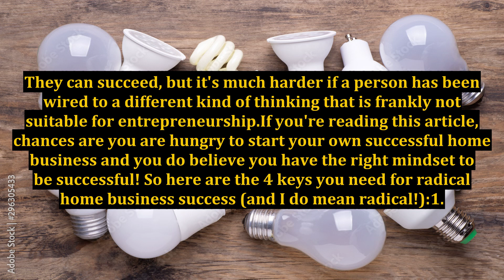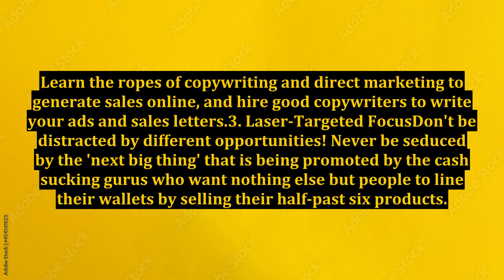Home Business Success Uncovered - The 3 Keys You Need For Radical Home Business Success